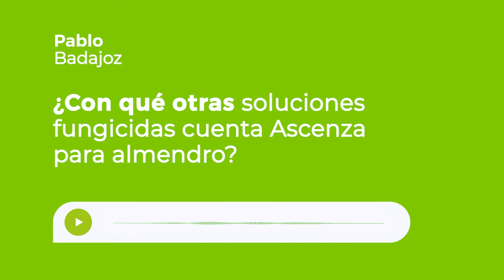¿Con qué otras soluciones cuenta Ascenza para almendro?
En Ascenza contamos con la solución TRINEO 25 EW, es un fungicida de fácil y rápida absorción por la planta con sistemia ascendente. Posee actividad penetrante, curativa y erradicante sobre un amplio grupo de hongos.
Tras los ensayos realizados por el IRTA de Lleida se comprueba que tiene una alta eficacia para el control de monilia, frente a otros referentes del mercado.
TRINEO 25 EW cuenta con dos aplicaciones autorizadas a una dosis de 0,6 kg por hectárea, con un intervalo de 12 días entre ambas aplicaciones.